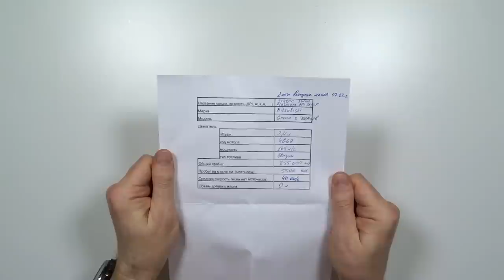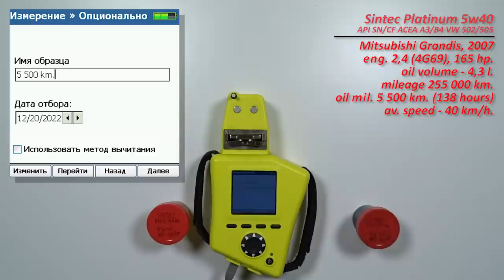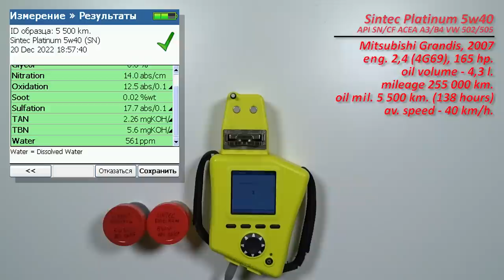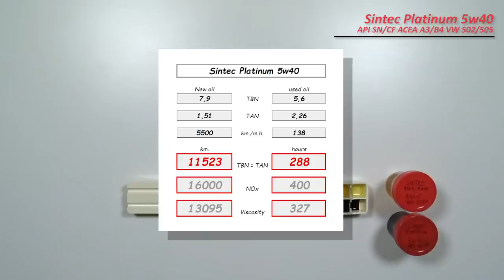Sintec Platinum 5w40 (отработка из Mitsubishi, 5 500 км., бензин).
Евгений из Зеленограда, прислал образцы масла Sintec Platinum 5w40 A3/B4

Масло использовались в  автомобиле Mitsubishi Grandis, 2007 г.в.
с двигателем 2,4 (4G69, бензин), 165 сил.
общим пробег - 255 000 км.
без доливок

Благодарю Евгения за предоставленные образцы и помощь каналу!

Видео о температуре в турбо моторе с канала "По-Простому"